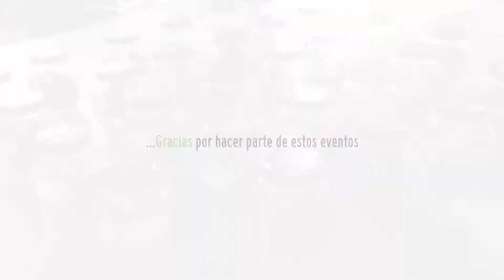La guía 4.20 Resumen de eventos 2017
Un pequeño resumen de lo que fue nuestro 2017, este 2018 vamos con toda!! más espacios, más información, más emprendimiento con LaTomaCannábica y DeRuta420